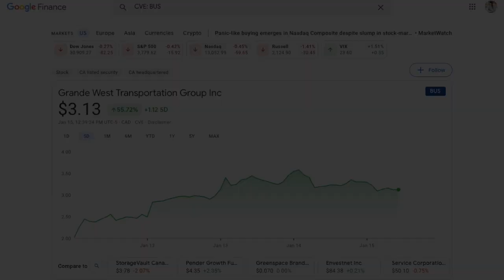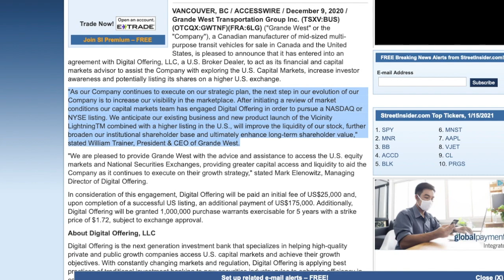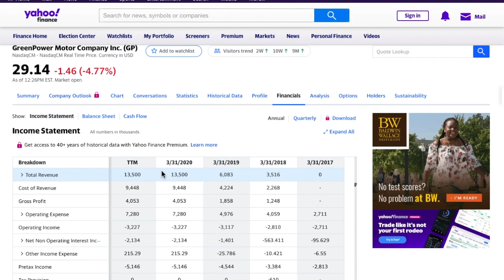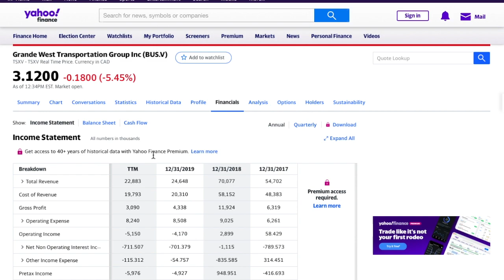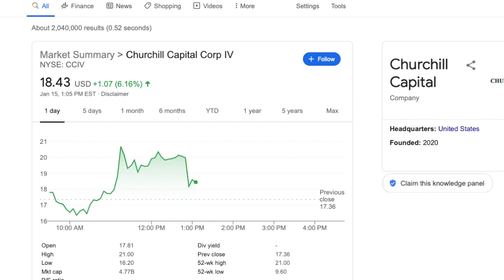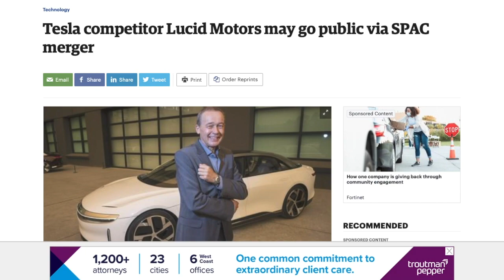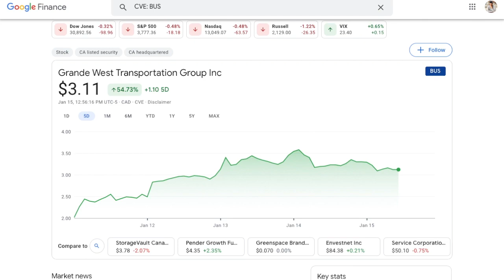THE 2 BEST EV STOCKS TO BUY RIGHT NOW | EV BUS AND TESLA KILLER!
These are 2 of my favorite extremely high risk, yet extremely high reward EV stocks. One is an OTC penny stock and the other one is a SPAC rumor. Both of these companies are up big and still have so much potential ahead of them. Watch to see if you think these companies are worth the risk!

Want a free stock?! Sign up to Robinhood using this link and you will get a free stock to add to your portfolio!